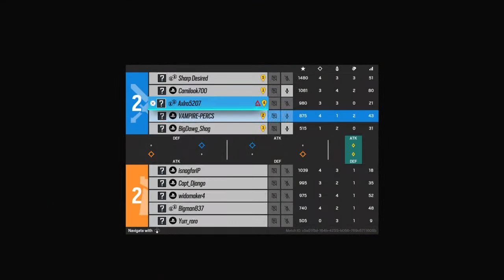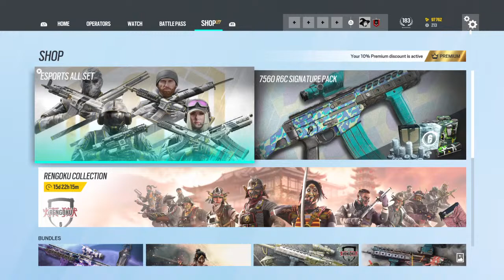Tom Clancy's Rainbow Six Siege